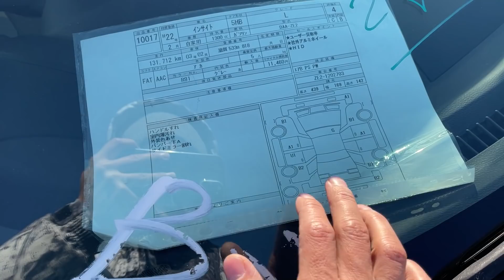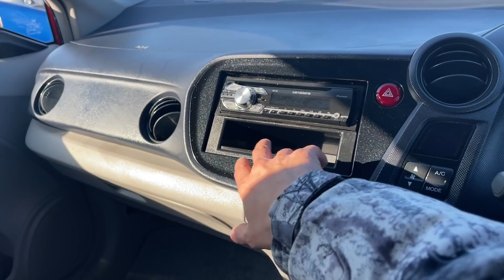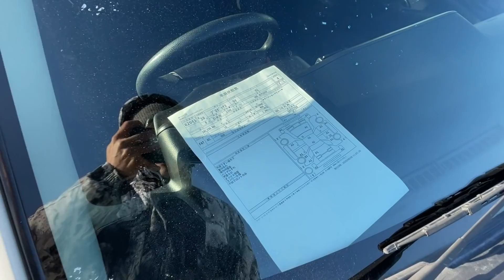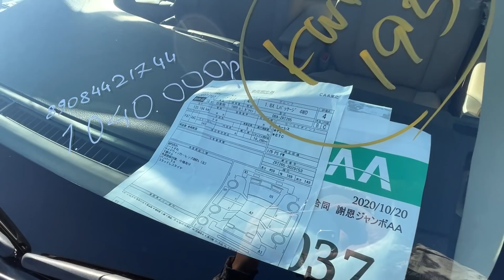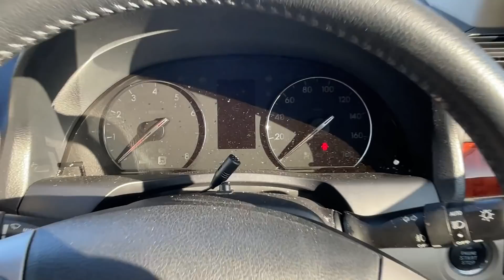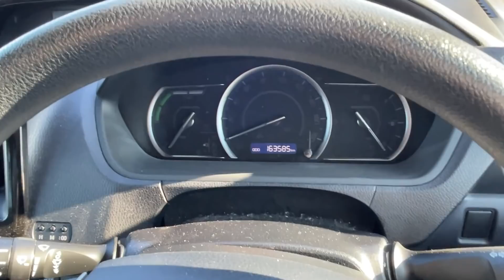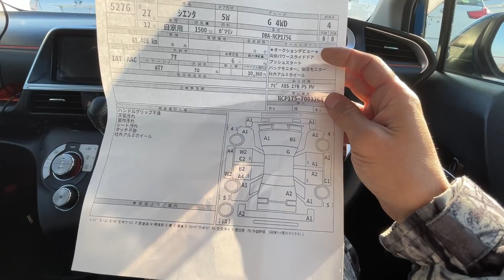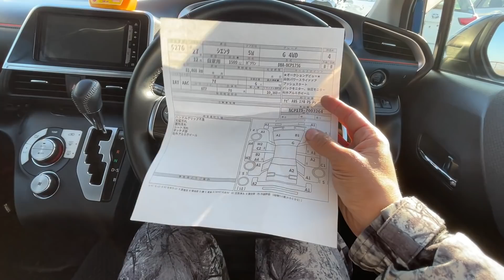АВТОРЫНОК ЗЕЛЕНЫЙ УГОЛ / 17 ДЕКАБРЯ 2020 / АВТОПОДБОР ВЛАДИВОСТОК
АВТОРЫНОК ЗЕЛЁНЫЙ УГОЛ / ДЕКАБРЬ 2020 / ЦЕНЫ / ОБСЛУЖИВАНИЕ / АВТОПОДБОР ВЛАДИВОСТОК

Авторынок Зеленый угол. Прямой эфир 18 ОКТЯБРЯ -

Услуги Под ключ и на весь день, Зелёный угол, глонасс, авто под заказ, гибриды, отправка авто